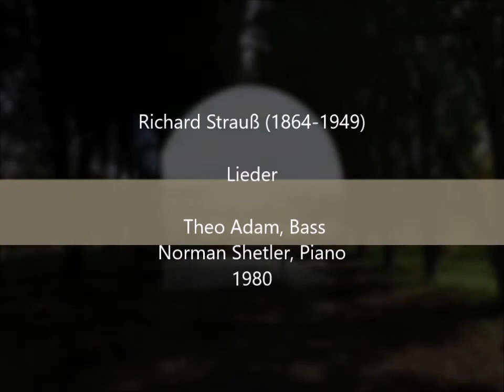Theo Adam: Lieder by Strauss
Lieder ♦
00:00 1. Heimliche Aufforderung, Op. 27 Nr. 3
03:14 2. Die Georgine, Op. 10 Nr. 4
06:18 3. Ich liebe dich, Op. 37 Nr. 2
08:21 4. Cäcilie, Op. 27 Nr. 2
10:34 5. Breit' über mein Haupt, Op. 19 Nr. 2
12:08 6. Nachtgang, Op. 29 Nr. 3
14:44 7. Mein Herz ist stumm, Op. 19 Nr. 6
17:43 8. Allerseelen, Op. 10 Nr. 8
20:34 9. Zueignung, Op. 10 Nr. 1
22:15 10. Wie sollten wir geheim sie halten, Op. 19 Nr. 4
24:22 11. Bruder Liederlich, Op. 41 Nr. 4
27:42 12. Schlechtes Wetter, Op. 69 Nr. 5
29:48 13. Für fünfzehn Pfennige, Op. 36 Nr. 2
31:49 14. In der Campagna, Op. 41 Nr. 2
34:09 15. Geduld, Op. 10 Nr. 5
37:47 16. Ach Lieb, ich muss nun scheiden!, Op. 21 Nr. 3

Theo Adam, Bass
Norman Shetler, Piano
1980